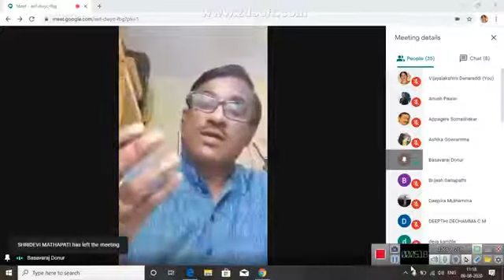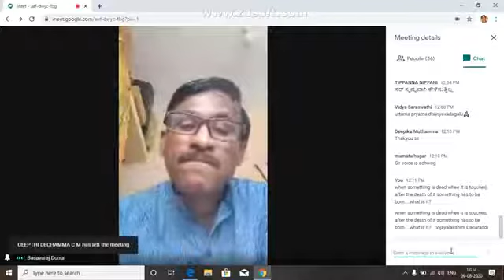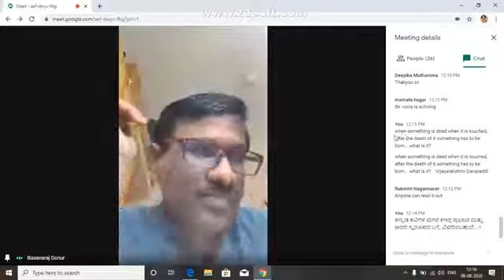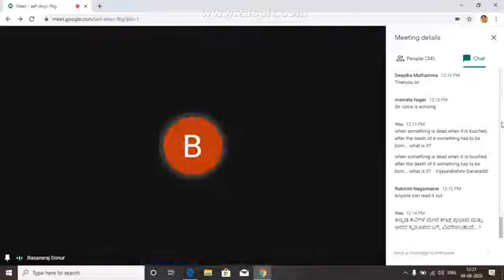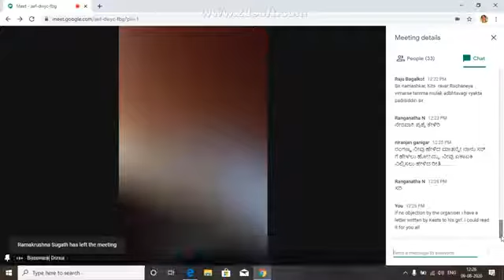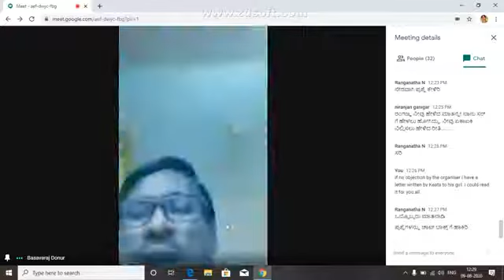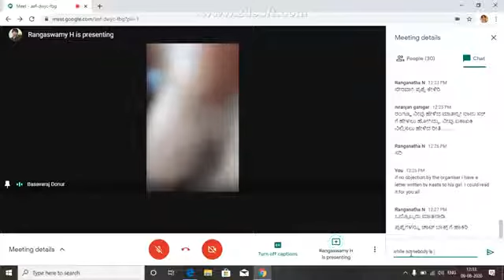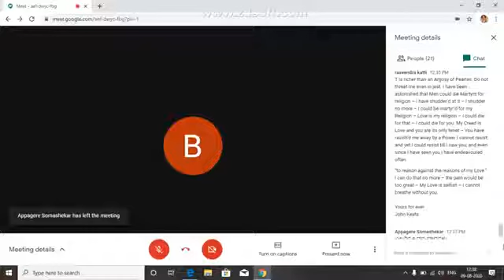"Bendre & John Keats-a comparative Study"